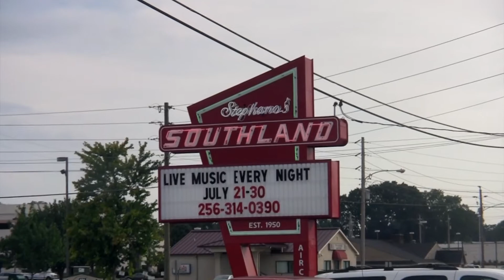Max Russell Trio at WC Handy Music Festival 2017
Alabama Music Office.com goes to Stephano's Southland Restaurant in Sheffield, Alabama to attend a performance by Max Russell Trio at WC Handy Music Festival 2017.
Maxwell Russell was born and raised in northwest Alabama. He grew up in the Colbert County area, a region which has had its share of music greats. It is home to Muscle Shoals Sound, Fame and other famous, ground breaking studios. It is also the hometown of Blues legend W.C. Handy. Maxwell has been playing the guitar since he was a youngster but started his journey in the “business” at the age of 26, forming bands along the way and playing his originals at gigs. He writes music ranging from Country ballads and Country rockers to Blues and Jazz numbers and old time Rock ‘n’ Roll. Maxwell has a catalog of over 200 songs, not very many by today’s song writing and music business standards but each song has a personal feeling or story that has taken a lifetime of work in preparation. . His music is influenced by old school Delta music, Slide, Boogie, Shuffles, Swing and old Rock ‘n’ Roll. He plays songs by the likes of Howling Wolf, Ike Turner, Muddy Waters, Carl Perkins and newer artists like Tony Joe White and Stevie Ray Vaughan to name a few. Max has played mainly throughout the southeast for festivals and clubs. In 2006, he entered and won first place in a Blues band competition in Birmingham, Alabama and was sent to Memphis for the international competition. He has two albums of original music with his band The Shakedown Kings,one is titled One Step From The Blues and the second is due for release in 2011. A solo Delta Blues album using only his unique collection of acoustic guitars and his scorching slide work on his 1929 National resonator guitar ,titled Once It Gets In Your Bones that was released in 2010 …and his album Alabama Moon which was released in 2006 features some of the Shoals finest musicians. He is hosting his newest endeavor…The Shoals Songwriters Showcase a weekly event at local clubs that features up and coming signed and unsigned songwriters.Its a goal of his to help as many people as he can to get on stage and play their music.